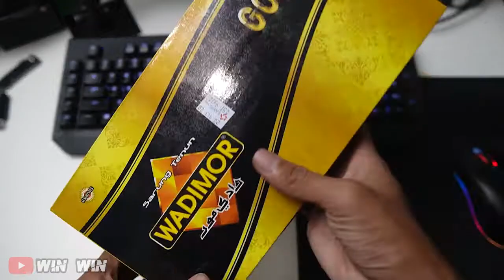Review Dan Unboxing Sarung Wadimor Indonesia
Kali Ini saya Membagikan Video Terbaru yaitu